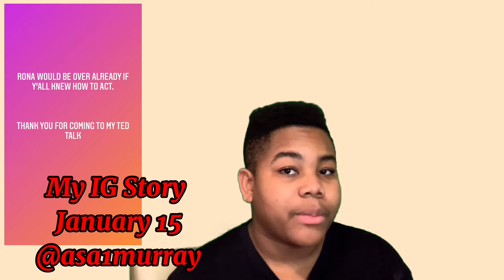RONA IS REAL | Let’s Talk About It: Ep.1. The Virus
I am in no way a health professional. I’m just speaking my mind about what’s happening right now.